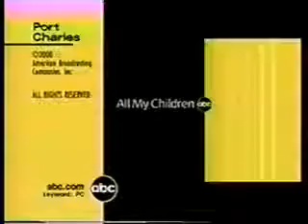Greenlee/Leo/Bianca/Woody - Putting Each Other First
11/7/2000 - Leo and Greenlee run back to Erica's house to see if Binks is there, and Greenlee gets frustrated and wants Leo to pay some attention to her.  They finally have a nice makeout session, but Greenlee sees that Leo is too distracted about Binks and storms out of Erica's in a huff.  Greenlee confides in Woody about her Leo troubles.